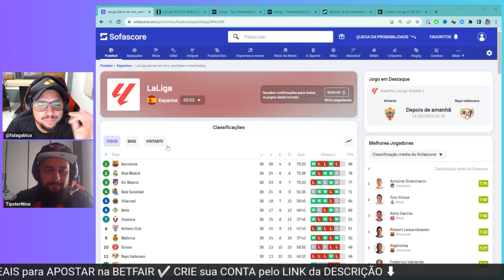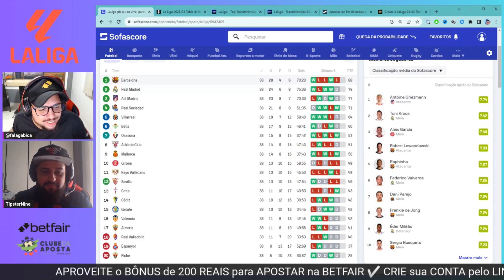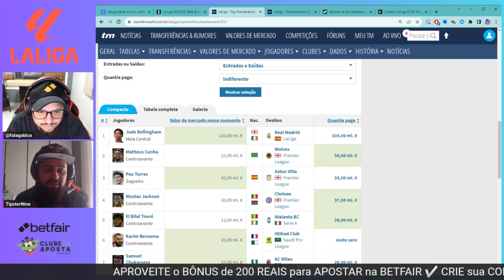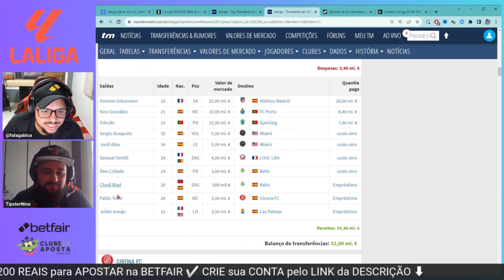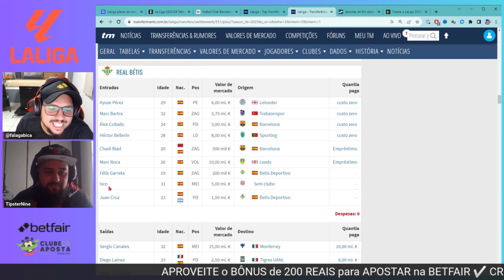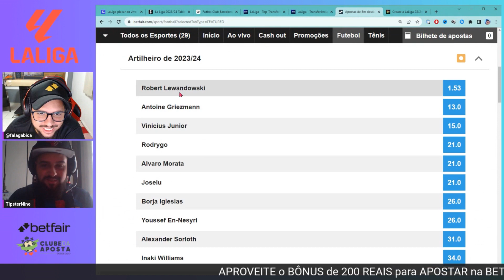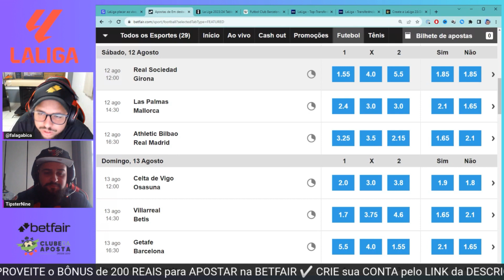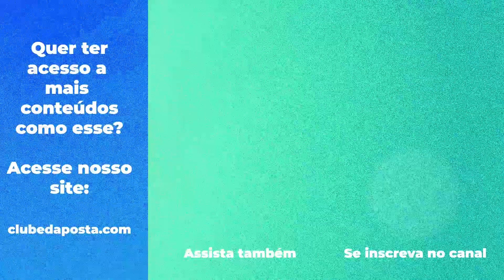ANÁLISE da LA LIGA ESPANHOLA com TIPSTER NINE | TEMPORADA 23/24 | BÔNUS ESPECIAL na BETFAIR ✅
Para analisar La Liga da Espanha, eu convidei o apostador @tipsternine que deu uma aula sobre como apostar na liga de futebol espanhola. Esse é o 5º vídeo análise das principais ligas europeias que vou trazer aqui no meu canal do @FalaGabica.

Como apostar na Betfair? A Betfair é mais do que uma simples casa de apostas: ela é a maior bolsa esportiva do mundo. Isso significa que, assim como a Bolsa de Valores, você pode negociar suas apostas em tempo real. É isso que faz dela tão atrativa para boa parte dos apostadores.

⏩ Introdução 0:00
⏩ Como foi a temporada 22/23 02:53
⏩ Equipes que subiram nesta temporada 06:52
⏩ Características de La Liga 07:36
⏩ Mercado de Transferências 20:34
⏩ Real Madrid 26:54
⏩ Barcelona 31:26
⏩ Novo estádio do Barcelona 36:35
⏩ Tier List de La Liga 42:42
⏩ Mercados de longo prazo La Liga 51:36
⏩ Análise da Primeira Rodada 57:57
⏩ Comenta, curte e se inscreva 👍 1:08:01

O @FalaGabica é um canal com muita análise tática das partidas de futebol, trading esportivo e apostas esportivas. Com o conhecimento do nosso "PVC das apostas", traremos os melhores cenários e prognósticos para você fazer suas entradas com qualidade.

Diariamente, o Gabigol vai oferecer aqui no canal suas análises para os melhores jogos do dia para trabalhar no mercado esportivo. Além de uma visão completa e profissional da parte tática, ele ainda vai deixar algumas dicas de entradas e oportunidades que podem aparecer depois que a bola rolar.